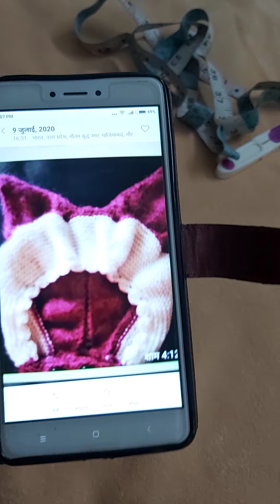के बेबी के लिये बिल्ली टोपी # या कहो खरगोश टोपी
6महीने  से  येक  साल  तक  के बेबी के लिये बिल्ली टोपी या खरगोश टोपी